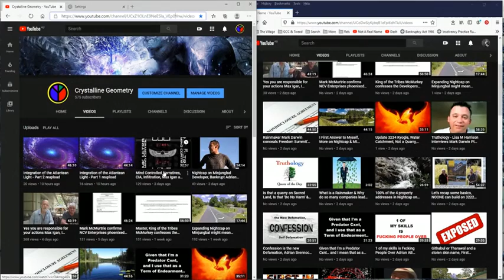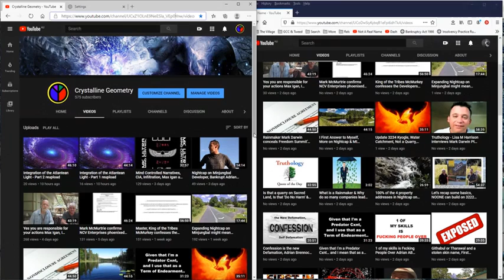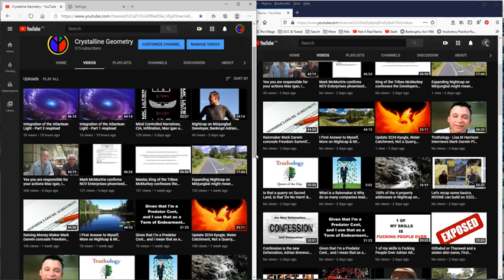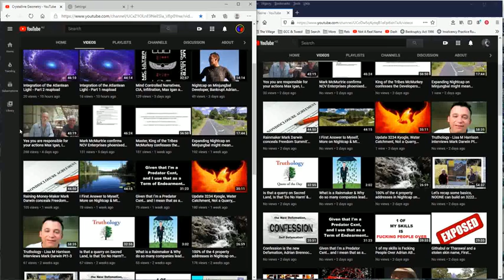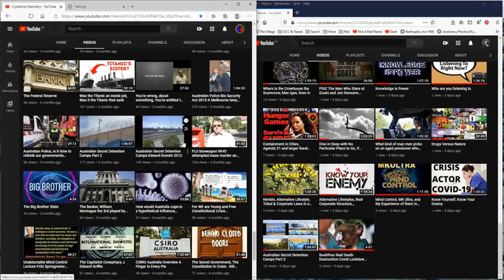Who is being harmed & Where 440 lots would go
From Bhula Bhula to Nightcap on Minjungbal - a trail of doing harm.